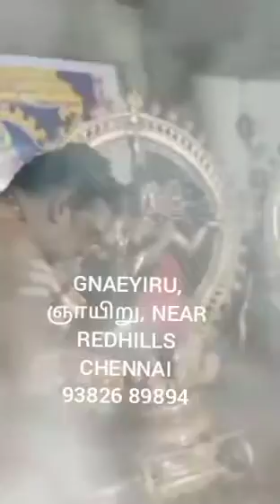19.12.21,SIDDHARS,AARUDHRA,THIRUVAYHIRAI , NATARAJAR ABISHEGAM,GNAEYIRU,REDHILLS,CHENNAI,YOGADHANDAM